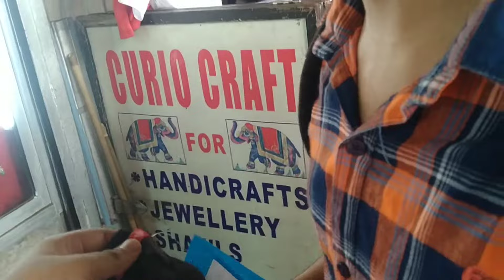Kolkata New Market Esplanade Market Summer Collection || Sub boi Nation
Kolkata New Market Esplanade Market Summer Collection

Today I'm going to review abt Kolkata New Market which is in Esplanade... On Summer Collection 2021 where you can buy cheap T-shirts, shirt, Jeans, Trackpants, Joggers, Sunglasses, Linen Shirts, Polo T Shirt and many more types of clothes on Wholesale Review.